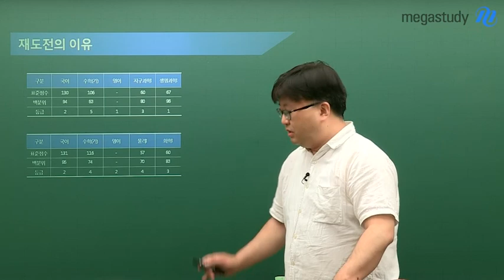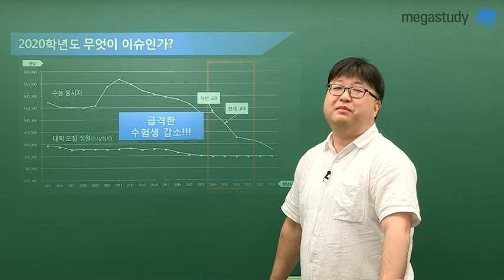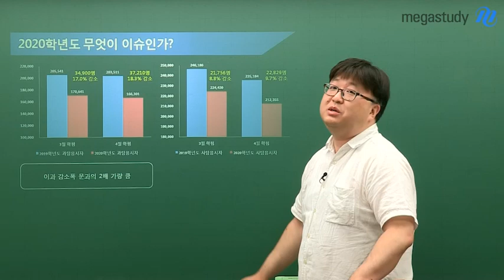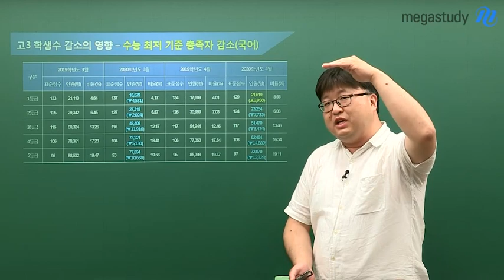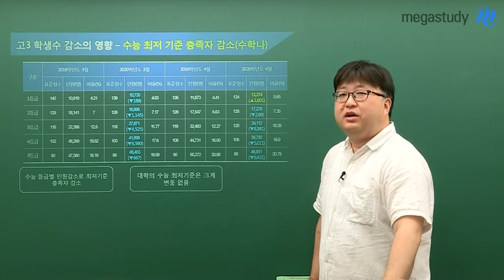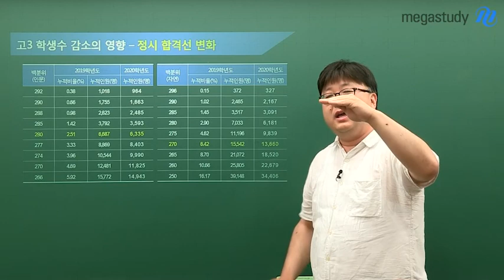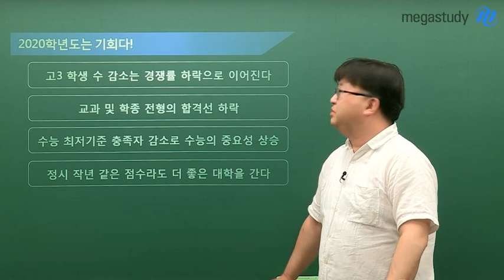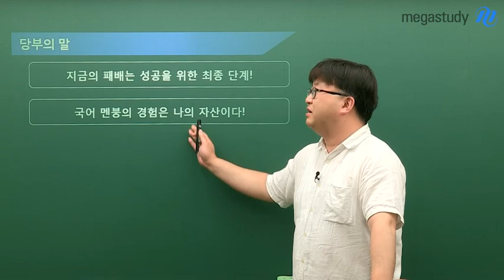[메가스터디] 반수 엔드게임 - 2020학년도가 기회다?!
메가스터디 입시전략연구소에서 반수에 대해 알려드리려고합니다 :)

2020학년도가 왜 기회인지!

반수생이 고려해야 할 사항, 2020학년도 주요 이슈, 고3 학생수 감소의 영향력은 무엇인지 지금 바로 확인하세요!